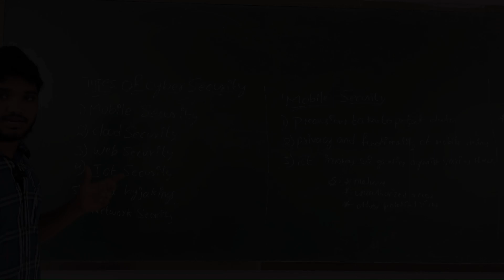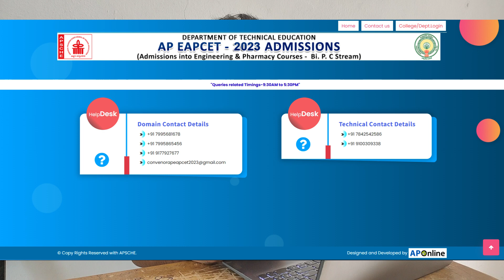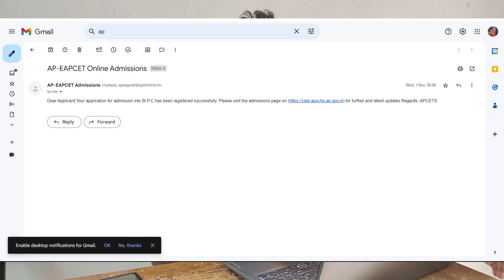Ap Eamcet 2023 & 2024 , NO fee Reimbursement , SOLUTION FOR THAT ఎమ్మ్ చెయ్యాలి ? , ABOUT HELPLINE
🚀 Are you gearing up for AP EAMCET 2023 and feeling the need for guidance? Look no further! In today's video, we're unveiling the AP EAMCET 2023 Helpline – your go-to resource for all things related to the entrance exam and admission process. 📲✨

🔍 Join us as we walk you through the comprehensive support system provided by the AP EAMCET helpline. From application procedures to exam day strategies, we've got you covered every step of the way.

📅 Learn about important deadlines, document requirements, and key information that will ensure a smooth and successful application process. The helpline is here to answer all your queries and provide the assistance you need to navigate the complexities of EAMCET.

🎓 Discover the wealth of resources available through the helpline, including expert advice, study materials, and tips from successful candidates who have aced the AP EAMCET in the past.

🔧 Troubleshooting made easy! We'll delve into common issues faced by aspirants and show you how the helpline can swiftly resolve them, ensuring you stay on track towards your dream of pursuing higher education.

🌐 For those considering engineering, agriculture, and medical courses, this video is a must-watch. Empower yourself with knowledge, and let the AP EAMCET 2023 Helpline be your ally on the journey to academic success!

CO CHANNEL LINK :- @Techabouttoborn , Tech about to born

plz support me for more tech and scam content